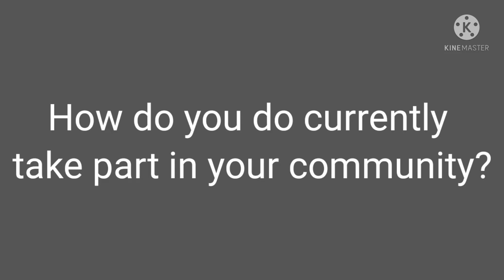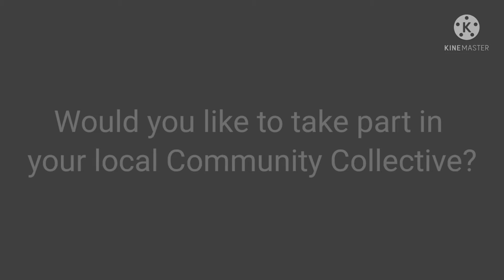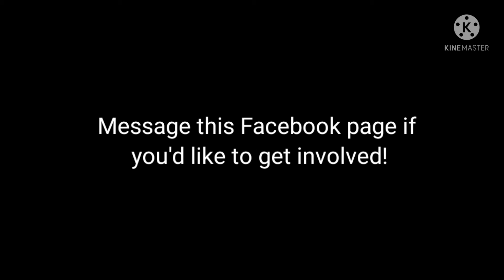Community Collectives - Colin Clement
Colin talks about his experience of volunteering in the Stobswell area of Dundee with Stobswell Community Forum and his thoughts on joining a local community collective.

Community Collectives allow local people and organisations to work together to make decisions and take action to make the community better. By attending a Community Collective event you can have your say and if you want get involved in improving your local community.

DM your local IYN Facebook page if you'd like to be involved.